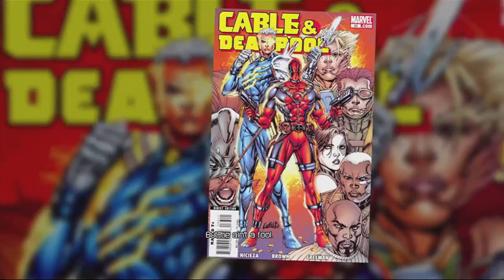Lets meet Sinister!!! | DEADPOOL #4